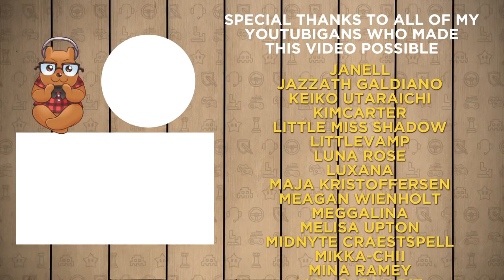HIGHLIGHTS! CardlinPlays: Resident Evil 2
- High School
- Vampires
- Cheating